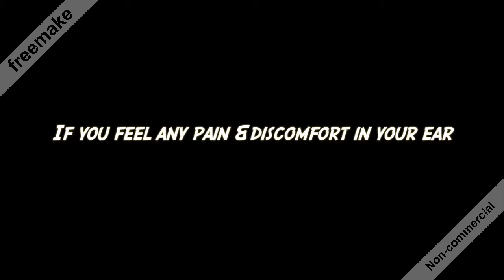Ear wax removal, ,ear cleaning, ear removal, wax removal, ear removal wax, candle ear wax, #45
ear wax removal dr. paul,